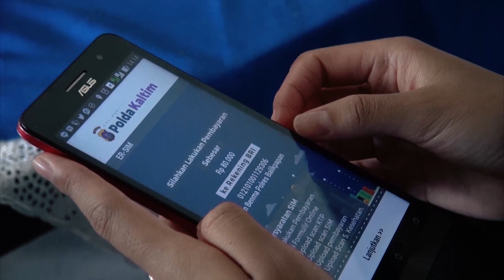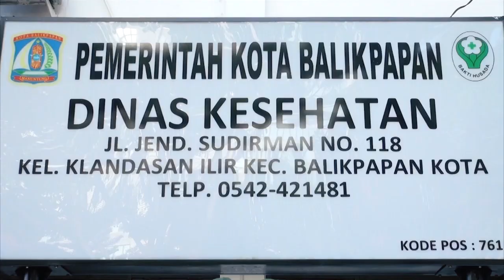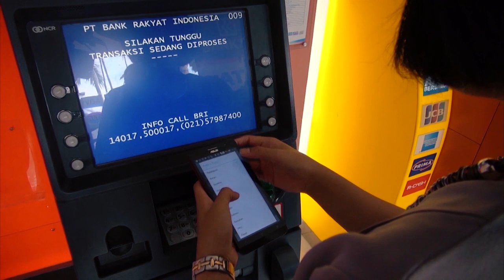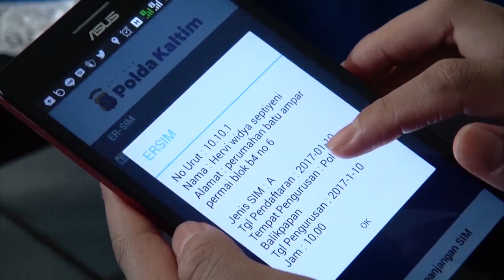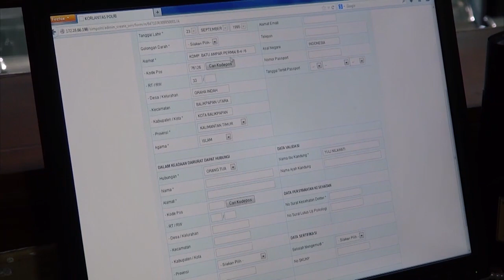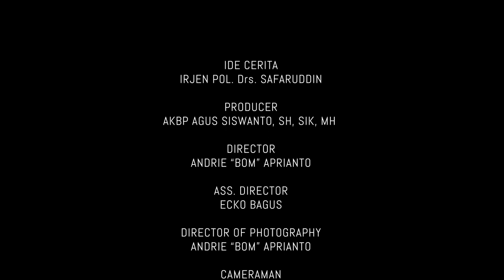Buat SIM Secara Online?, Tentu Bisa!!, Begini Caranya (AMPLANG POLDA KALTIM)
Perpanjangan sim online. Sistem layanan perpanjangan SIM melalui aplikasi Polda Kaltim.